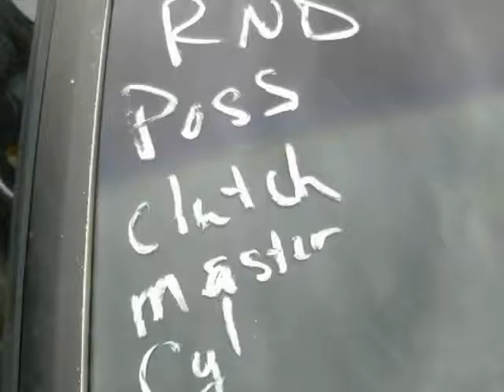1981 Mazda RX-7 2dr Coupe (Pacific, Washington)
1981 Mazda RX-7 2dr Coupe (Pacific, Washington)